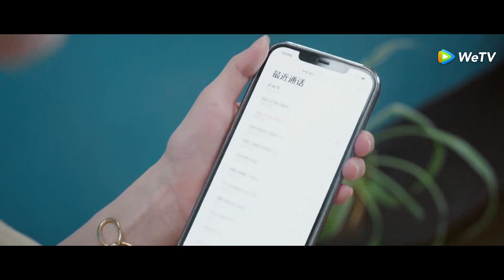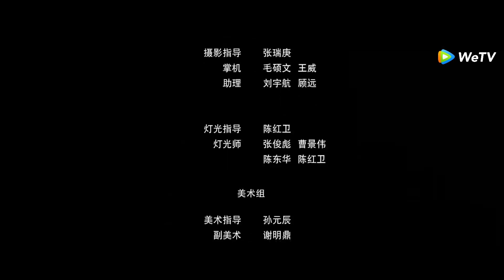المسلسل الصيني هجوم الزوجة المعاكس "Wife's Revenge"18 الحلقة | WeTV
لمتابعة حلقات مسلسل "هجوم الزوجة المعاكس" كاملة اضغط على هذا الرابط